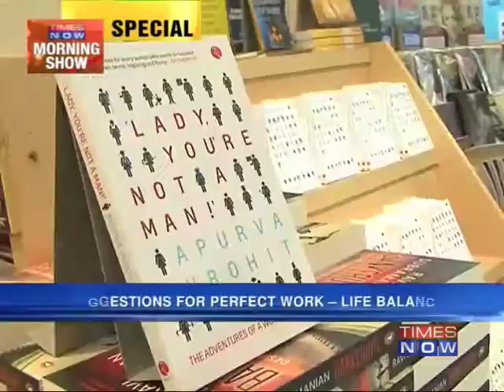Meet the lady behind 'Lady You're Not a Man'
If you are a working woman and want to balance both work and home successfully, then "Lady You're Not a Man" is just the right book for you from training husbands to training interns, from getting the right attitude to getting it right with the kids, the book has it all. Here author Apurva Purohit explains the mantra behind perfect work-life balance. Download the Times Now India's Election HQ app and get all the election info at one go. Social Media Links